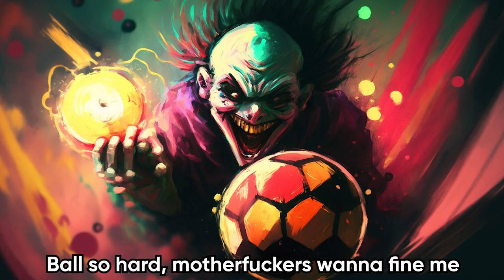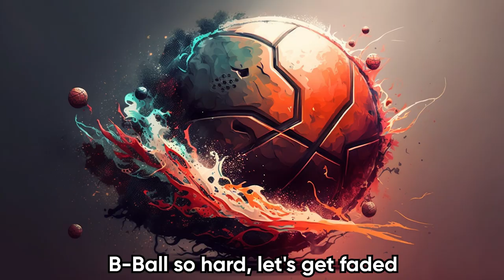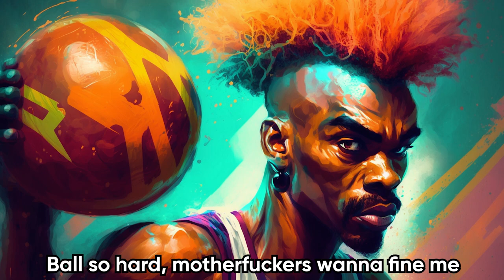Jay-Z & Kanye West - Ni**as In Paris - But Each Line Is An AI Generated Image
Jay-Z & Kanye West - Ni**as In Paris but the lyrics are AI generated Images.
The images were made with Midjourney, a program that creates images from textual descriptions.